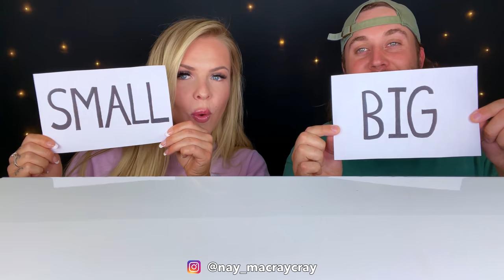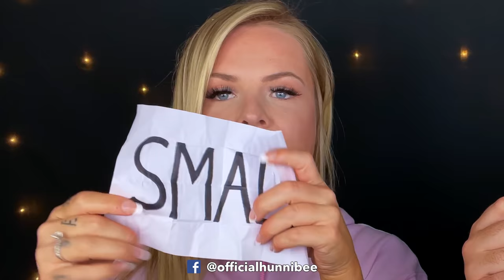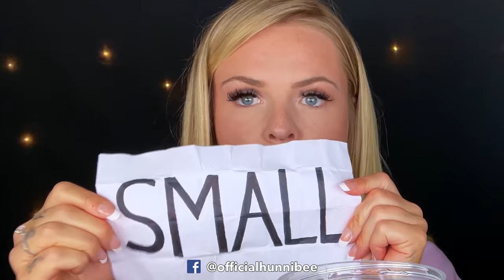ASMR BIG GIANT FOOD VS SMALL FOOD CHALLENGE MUKBANG EATING SOUNDS 먹방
ASMR BIG GIANT FOOD VS SMALL FOOD CHALLENGE MUKBANG EATING SOUNDS 먹방 Hunnibee asmr, 먹방외길, jelly, asmr eating, asmr food, swedish fish asmr, giant cake, tiny cakes, asmr mukbang!

OR TYPE IN "@officialhunnibee" on the search bar on the Facebook APP!

Enjoy! Xx

★ ASMR SHAKE SHACK BURGER MUKBANG, FRIED PORTOBELLO MUSHROOM, CRINKLE CUT FRIES, SMOKE SHACK 쉑쉑버거 먹방